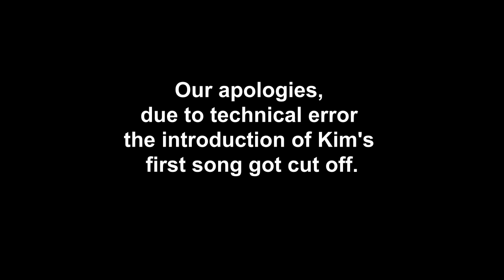2WS Coffee House - FARM 2021 Private Showcase (virtual edition)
Thanks to the Folk Alliance Region Midwest for sponsoring a virtual FARM conference and these private showcases.

Downers Grove, IL (Chicagoland)
Live Music Every Friday Night Since 1970!